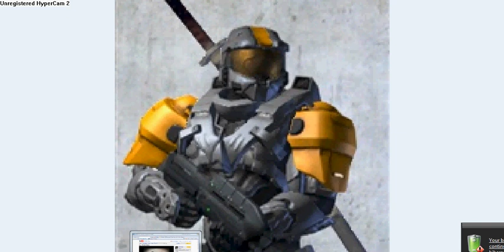FEW screens/ACTIVE VID\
this is my virst vid no music... real vids coming sooon GT;RedneckCamper look at kickster411's channel for vids with me in them this is a shitty vid to enforc the fact that my account will have vids thanks,REDNECK